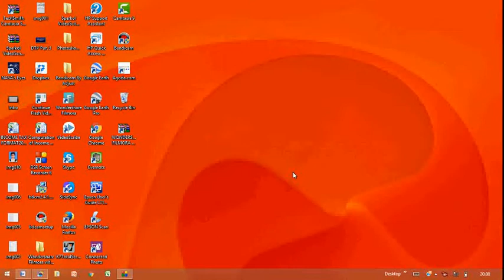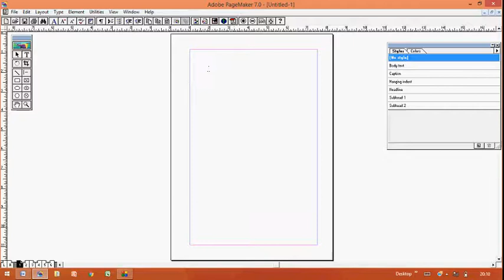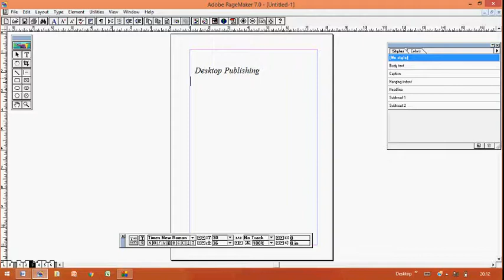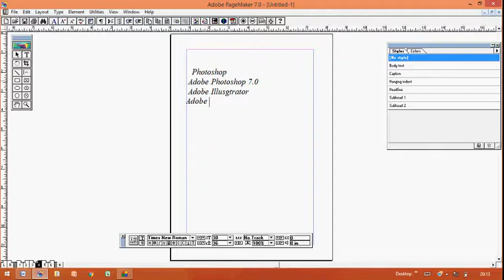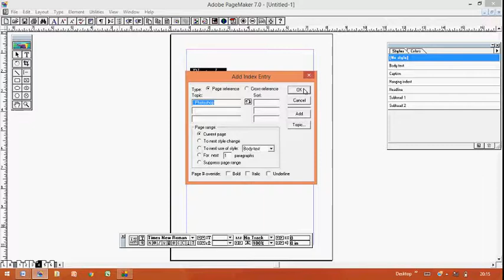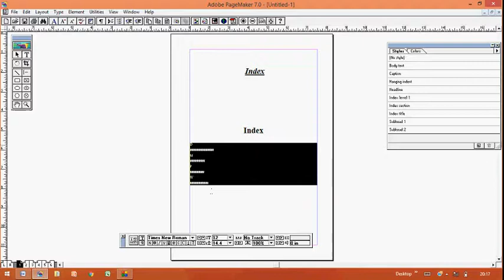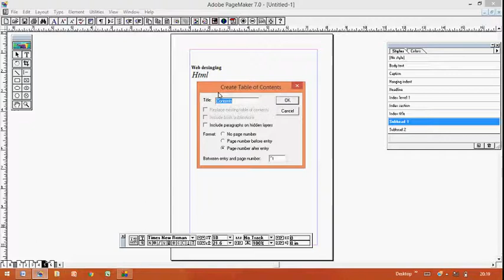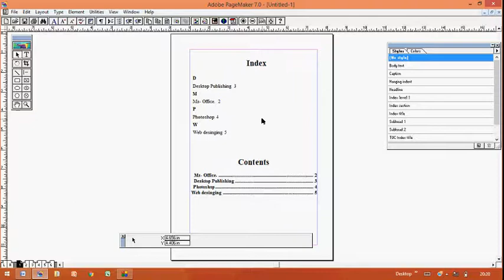How To Create Index & TOC In Page Maker